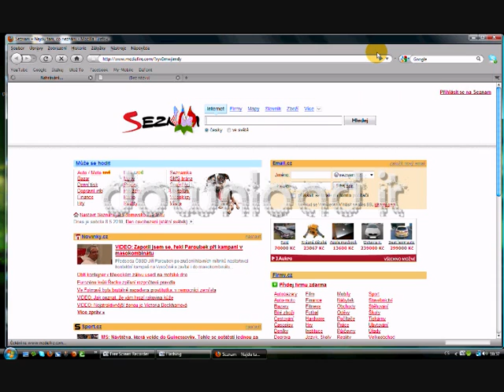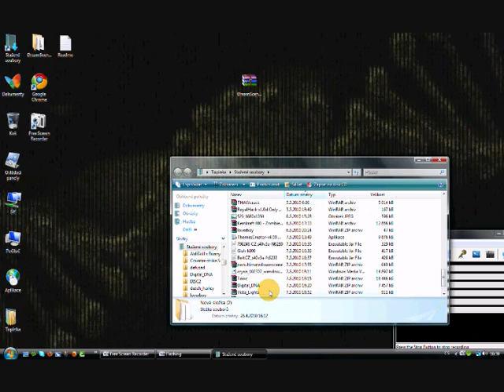Animated desktop wallpaper TUTORIAL DreamScene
In this video i showing you how to get animated destkop wallpaper / DreamScene TUTORIAL . Videos TAGS animated desktop wallpaper tutorial dreamscene tutorial